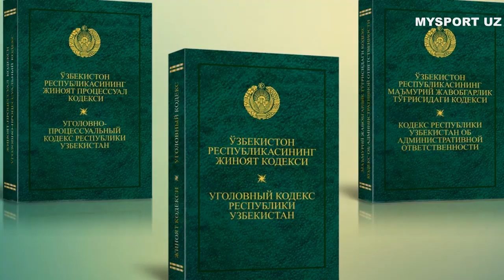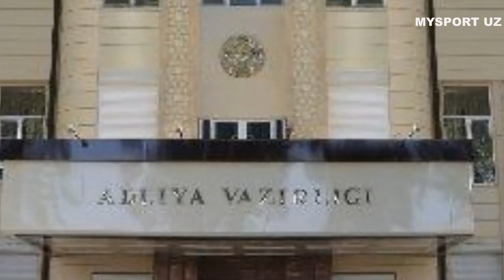Karantin qoidasini buzganlar 10 yilgacha qamalishi mumkin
O‘zbekiston Respublikasi Prezidenti “Jinoyat, Jinoyat-protsessual kodekslariga hamda Ma’muriy javobgarlik to‘g‘risidagi kodeksga o‘zgartish va qo‘shimchalar kiritish haqida”gi qonunni imzoladi. Bu haqda Adliya vazirligi Matbuot xizmati ma’lum qildi.
Qonunga ko‘ra, sanitariyaga oid qonun hujjatlarini yoki epidemiyaga qarshi kurash qoidalarini buzganlik uchun jinoiy javobgarlik kuchaytirildi.